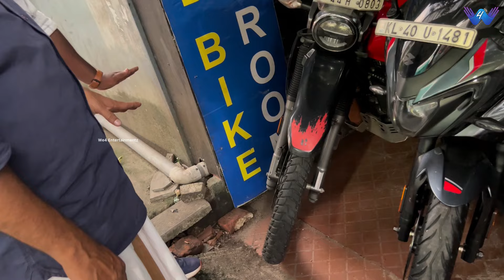💥🏍️Low കിലോമീറ്ററും കുറഞ്ഞ Down payment ഉം | used bike showroom.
Bike Mart used bikes and scooter showroom
Metro pillar No:550,
palarivattom janatha, kochi-25